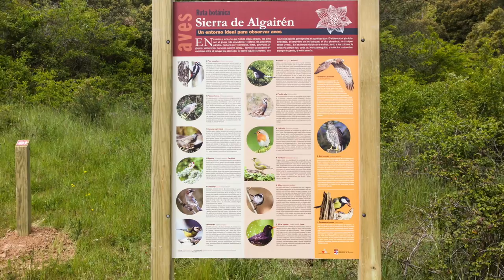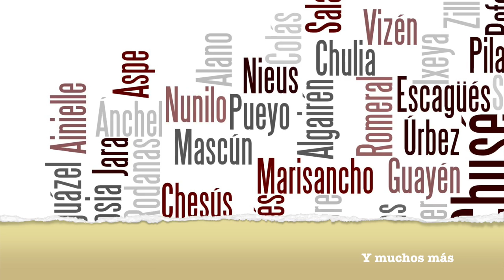Ponme el nombre en aragonés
Ponme el nombre en aragonés es un vídeo de la Dirección General de Política Lingüística del Gobierno de Aragón que pretende informar a los aragoneses de la posibilidad de utilizar nombres autóctonos para sus hijos.